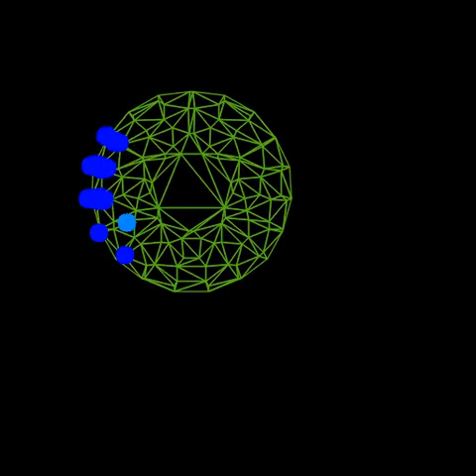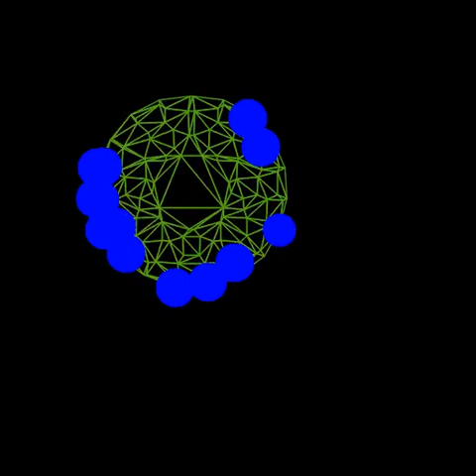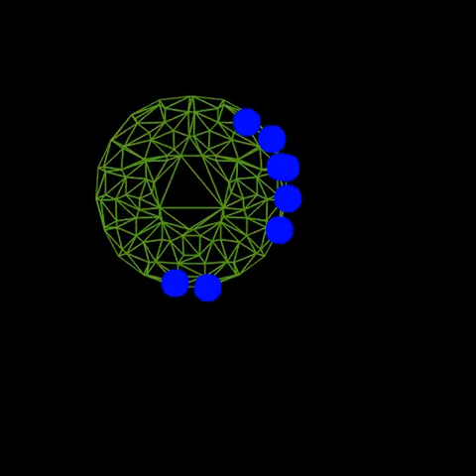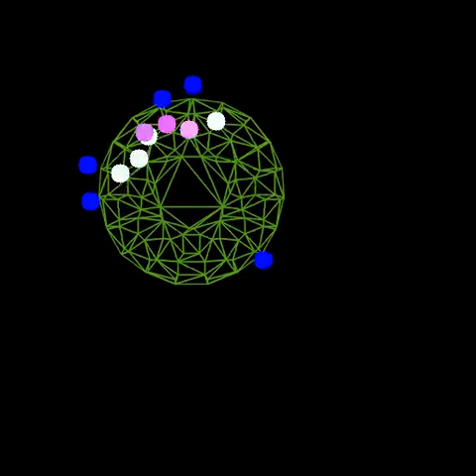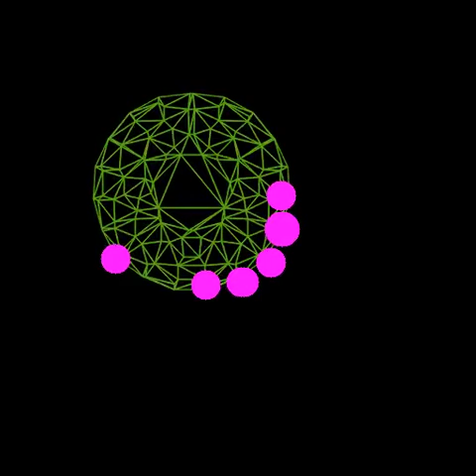Music visualization - Beethoven Symphony No 9 Op 125 Mvt 1